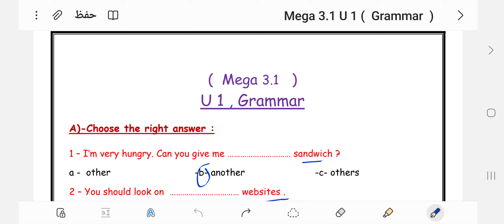حل ورقة عمل اليزيدي unit 1 ميجا جول 3.1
تليجرام ثالث ثانوي...عليه كل الملفات